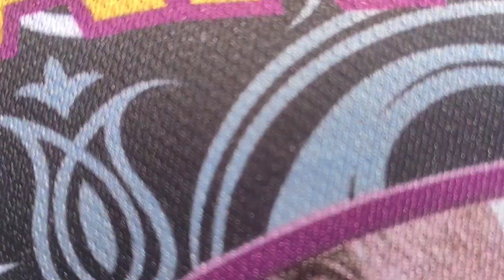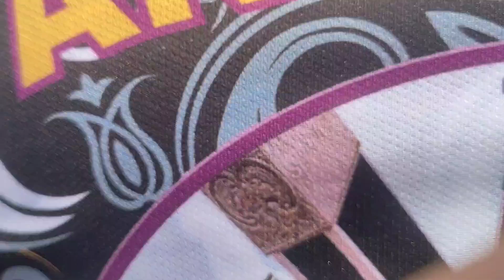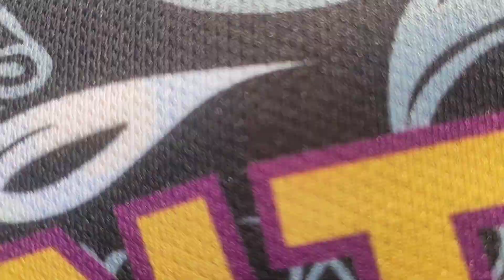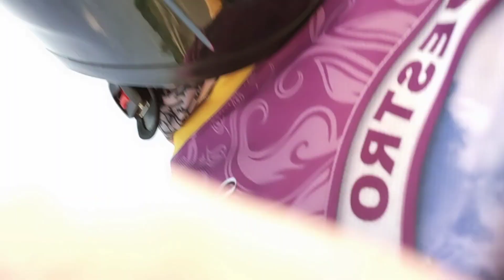Some random videos